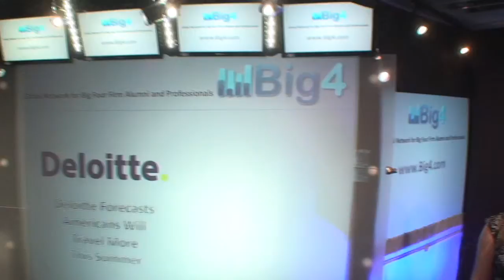Deloitte Forecasts Americans Will Travel More This Summer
According to recent studies by Deloitte and the American Automobile Association, Americans plan to travel more this summer. The Deloitte study found that 54% of Americans expect to take a trip between the beginning of June and Labor Day weekend. Only 52% of Americans made the same plans last year.